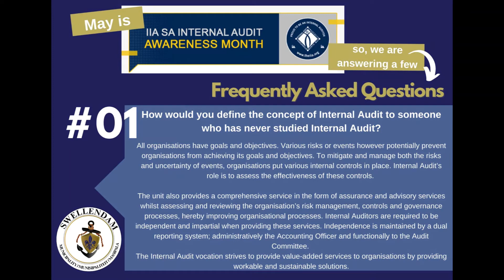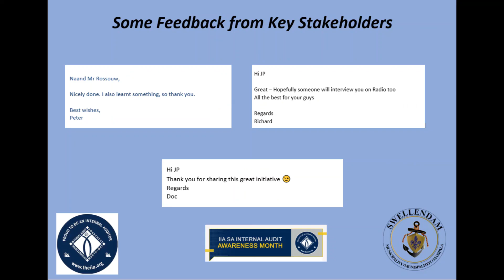Organisation entry video 2: Swellendam Municipality